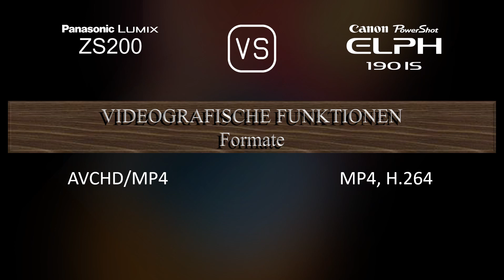Panasonic Lumix ZS200 vs. Canon PowerShot ELPH 190 IS: Ein Vergleich der technischen Daten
Dieses Video gibt einen Überblick über die Panasonic Lumix ZS200 und die Canon PowerShot ELPH 190 IS in einem parallelen Technikdatenvergleich (comparison of specifications). Vielen Dank fürs Zuschauen.

00:25 EINFÜHRUNG
00:33 KAMERAGEHÄUSE
00:40 BILDSENSOR
01:01 BILD
01:16 OPTIK & FOKUS
01:55 BILDSCHIRM
02:13 SUCHER
02:27 FOTOGRAFISCHE FUNKTIONEN
03:20 VIDEOGRAFISCHE FUNKTIONEN
03:35 SPEICHERUNG
03:38 KONNEKTIVITÄT
04:03 ALLGEMEINE ANGABEN
04:21 SONSTIGE FUNKTIONEN